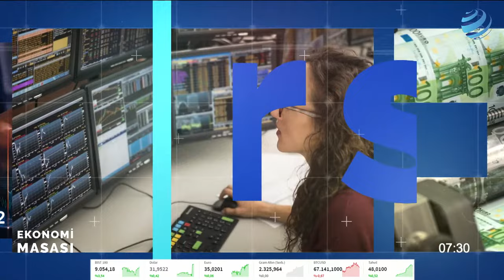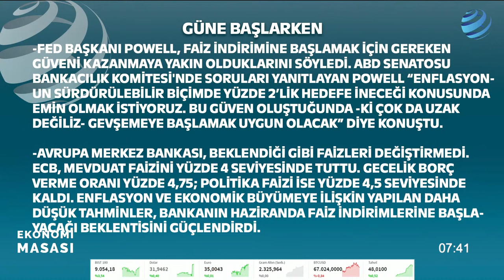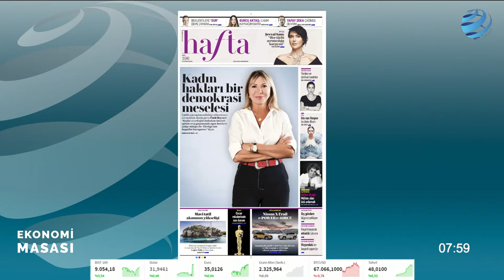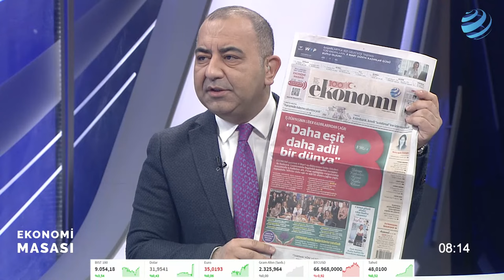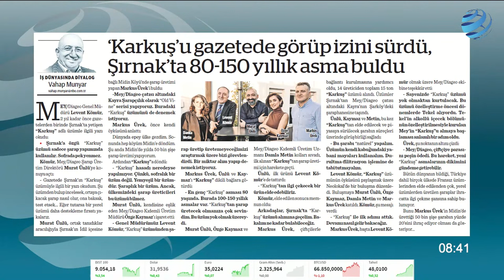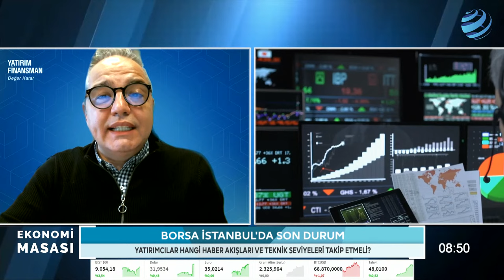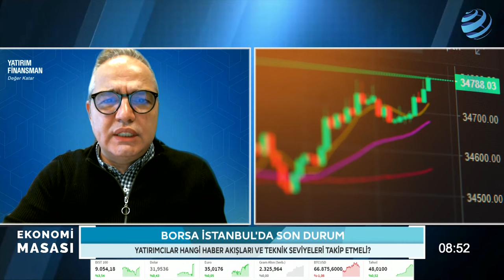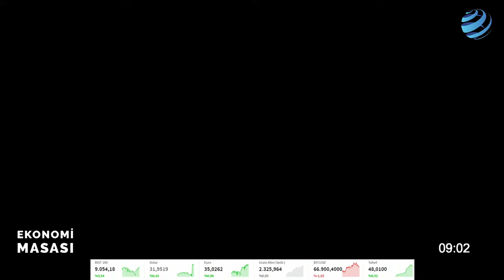Altın, Dolar, Borsa Yükselişte! Piyasa Neyi Fiyatlıyor? | Ekonomi Masası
0:00 Başlangıç 🔹Dolar, Borsa, Faiz ve Emtia piyasalarındaki gelişmeler ne anlama geliyor?
🔹Ekonomi politikaları piyasalarda nasıl bir karşılık buluyor, üretici ve tüketici kararlardan nasıl etkileniyor?
🔹Türkiye ve Dünya Ekonomisi nereye gidiyor?

Katılımcılar;
Canan Sakarya | Parlamento Muhabiri
Helin Çelik | Kripto Para Uzmani
Maruf Buzcugil | Ekonomi Gazetesi Ankara Temsilcisi
Burcu Aydin Özüdoğru | Tepav Direktörü & Eski Imf Ekonomisti
Dr. Nuri Sevgen | Yatirim Finansman Direktörü

Ekonomi basınının deneyimli isimleri Dr.Barış Esen, Dr. Şeref Oğuz ve gazeteci Berfin Çipa gündemi konusunda uzman konuklarla değerlendiriyor